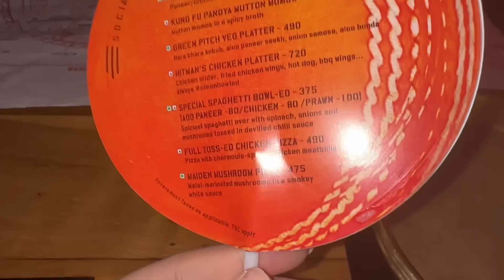Tried spiciest noodles at Social | Charlotte tilbury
You can participate today or tomorrow

All the details are given on my insta account
Do check ❤️

See you super soon